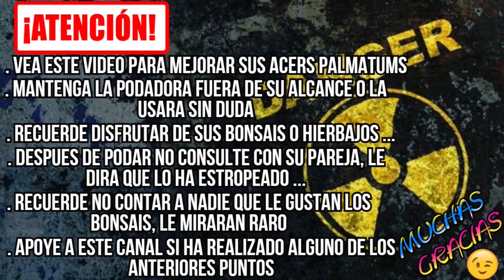Cultivo de Arce Palmatum Yamamomiji - BONSAI